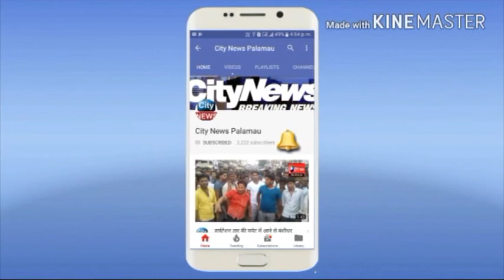बालूमाथ में रैंक प्वाइंट से मजदूरों ने निकाली आक्रोशपूर्ण रैली